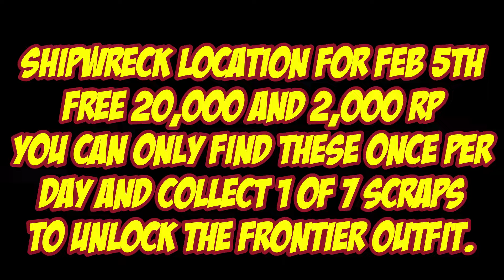Shipwreck Location For Feb 5th 2022 GTA 5 Online Los Santos Tuners DLC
Shipwreck Location for Feb 5th
Free 20,000 and 2,000 rp
you can only find these once per
day and collect 1 of 7 scraps
to unlock the frontier outfit.